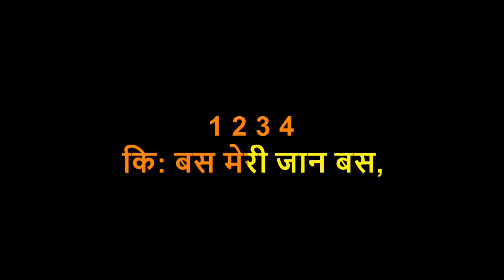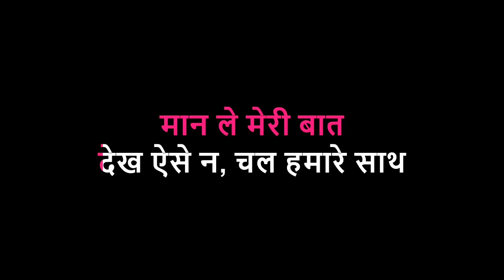BAS MERI JAAN BAS_KARAOKE_ KISHORE KUMAR _LATA MANGESHKAR _916267303758_